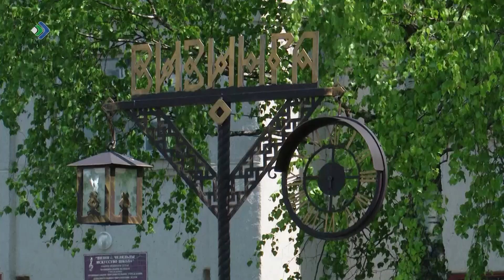В Сысольском районе в этом году реализуют 14 народных проектов.